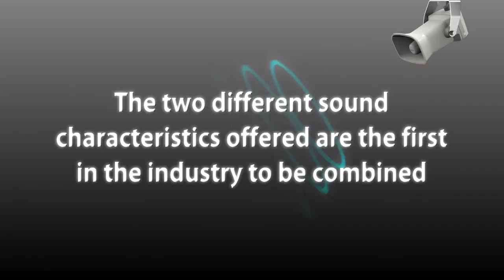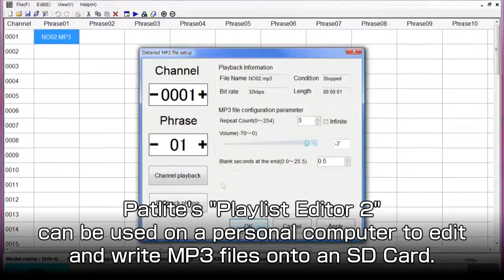PATLITE- EHS/EHV MP3 Horn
Introducing the new EHV and EHS model Alarm/Melody Horn with a loud sound of 110dB (at1m) and MP3 capabilities.